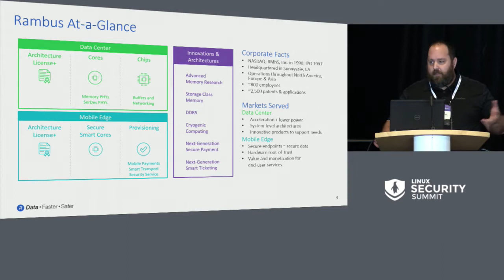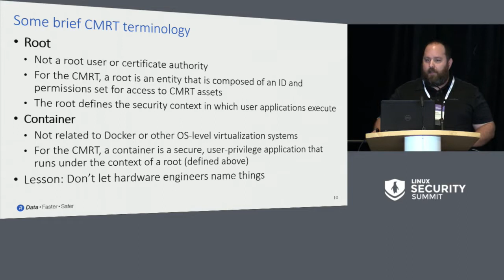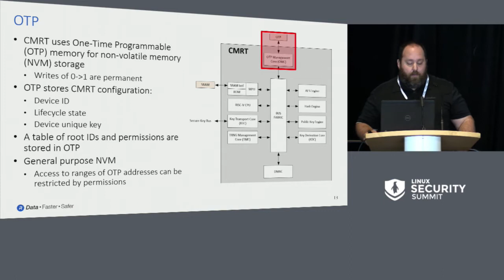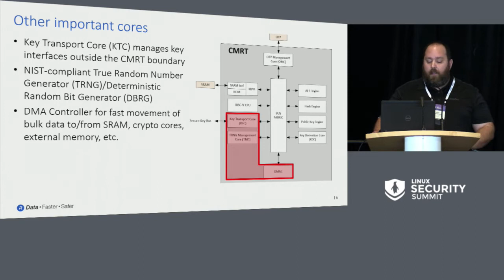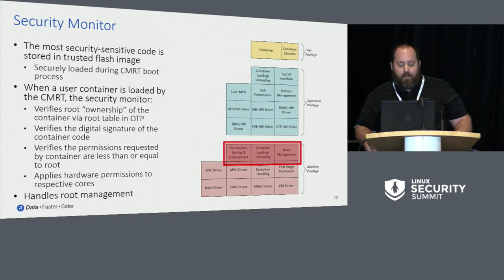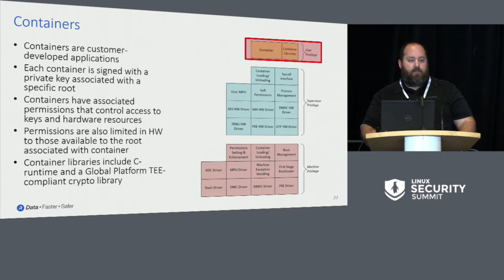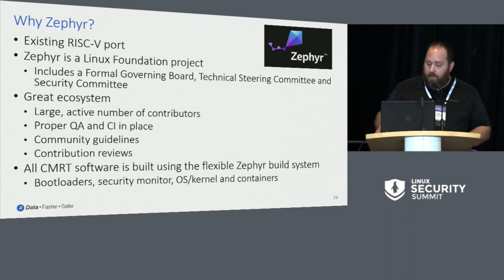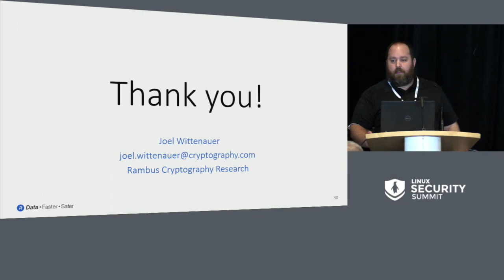The Future of Security is in Open Silicon - Joel Wittenauer, Rambus Security, Cryptography Research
In this talk we describe how we used an open operating system (Zephyr) to create a root of trust running on RISC-V based security CPU to secure a high-level operating system (Linux). Security features of the RISC-V processor and the assisting hardware security cores are utilized to implement three internal privilege levels within the root of trust in order to create a freely-programmable application sandbox providing services for Linux.

The talk quickly describes the way Zephyr OS is used as the base, internal architecture of the root of trust, the functionality of its three internal privilege levels and the hardware security cores, the programming interfaces and the current integration state with the Linux host. We would also like to establish a dialogue with the Linux security community in order to understand how to better serve Linux security.

About Joel Wittenauer
Embedded Software Product Architect, Rambus Cryptography Research